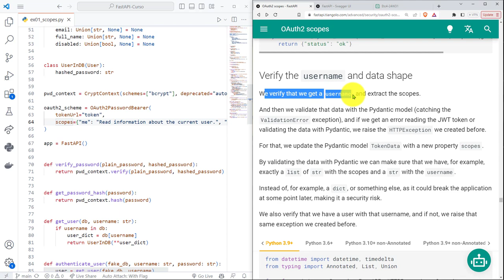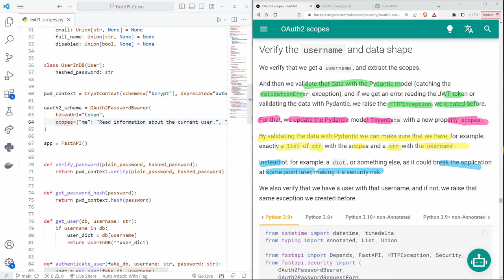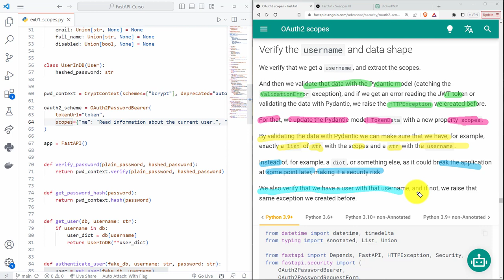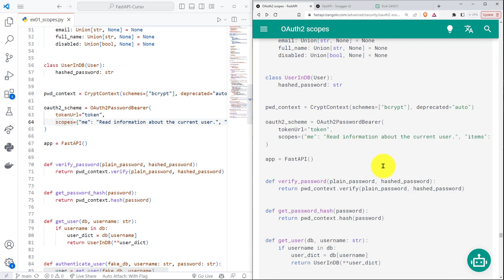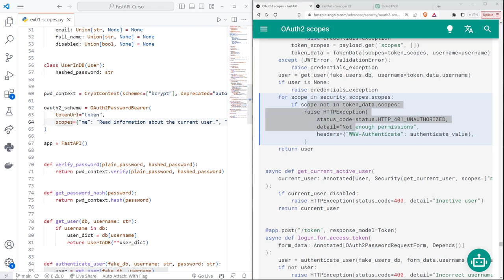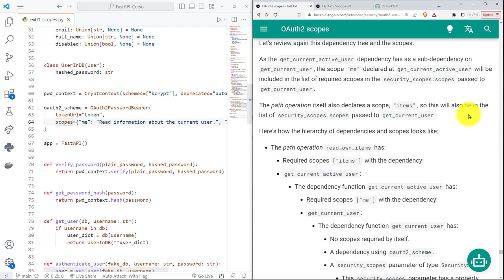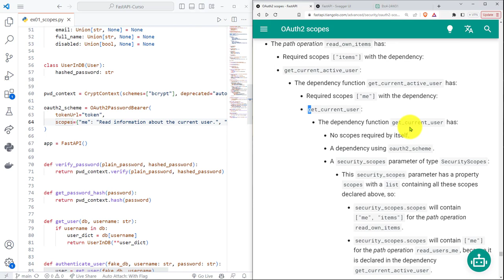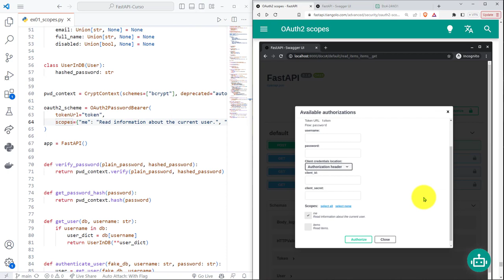FastAPI Curso: 245 Comprendiendo Árbol Dependencias para Permisos (Scopes) de una Operación de Ruta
FastAPI Curso: 245 Comprendiendo el Árbol de Dependencias para los Permisos (Scopes) de una Operación de Ruta.